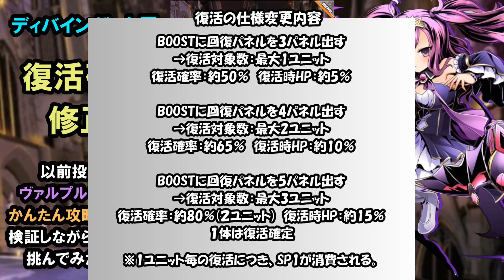【ディバゲ零】復活確率修正が来たので検証してみた！【実況】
なかなかいいんじゃない？

【実況ゲーム】
タイトル：Divine Gate(ディバインゲート)
メーカー：ガンホー・オンライン・エンターテイメント（株）
ジャンル：パネルRPG
対応OS：iOS7.0以降 Android4.2以降
価　　格：無料　※一部有料アイテム有り